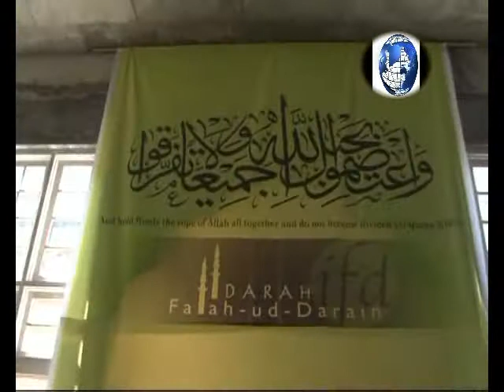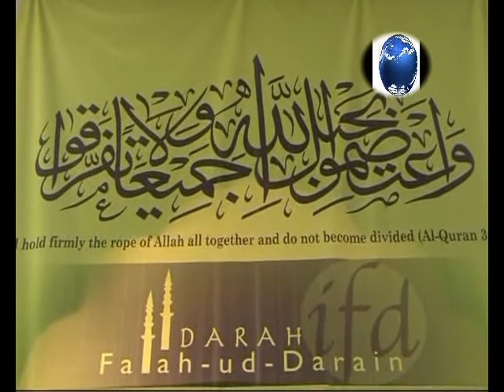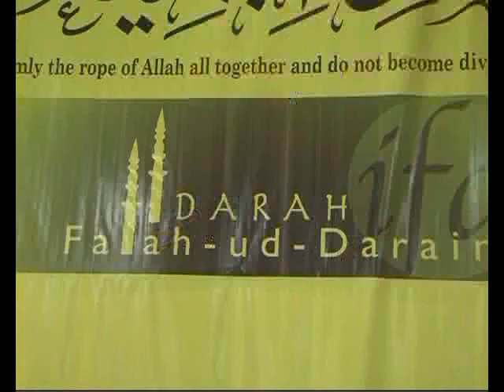Harkat Mein Barkat | حرکت میں برکت _ Showkat Shaheen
Annual conference 2015